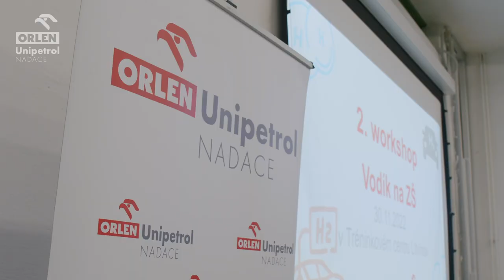Nadace ORLEN Unipetrol - vzdělávací program H2GP EXPLORER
Nadace ORLEN Unipetrol uspořádala zakončení vzdělávacího programu H2GP EXPLORER v Tréninkovém centru litvínovské rafinérie ORLEN Unipetrol. Tento vzdělávací program od Horizon Educational určený základním školám umožňuje studentům navrhnout a postavit vlastní vozítka poháněná palivovými články za použití recyklovaných materiálů. Hravou formou tak seznamuje studenty nejen s principem vodíkových automobilů a povědomím o obnovitelné energii, ale také pomáhá zlepšovat základní technické dovednosti a kombinuje prvky udržitelnosti a designu. Nadace by touto aktivitou ráda zlepšovala povědomí o vodíkových technologiích mezi širokou veřejností, zejména v oblastech plánované výstavby vodíkových čerpacích stanic Benzina ORLEN.